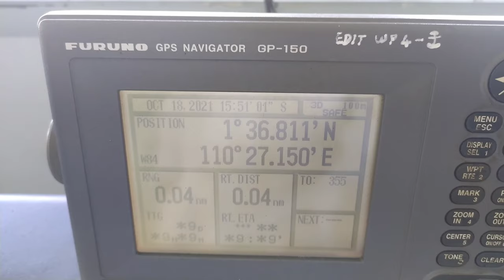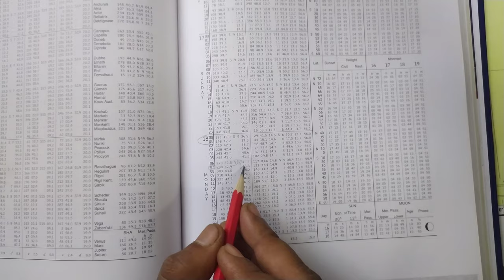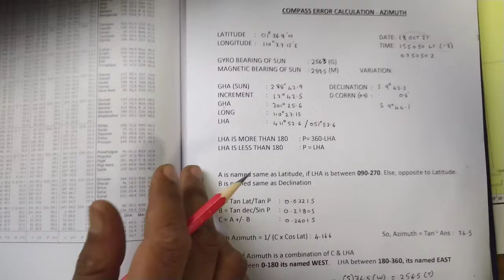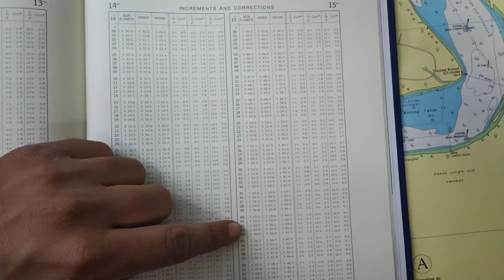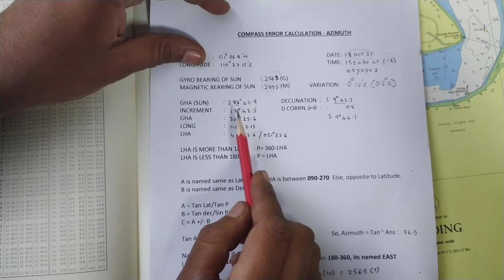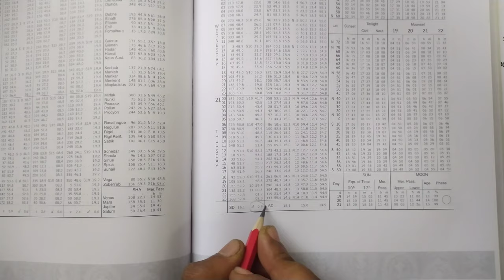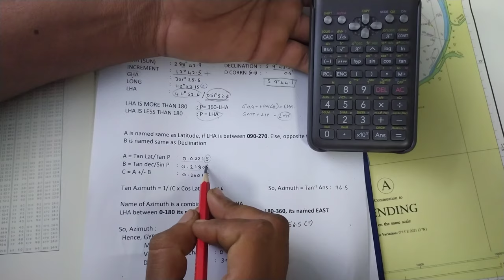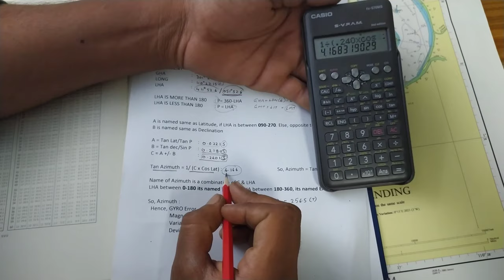Compass Error Calculation - Azimuth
This is a video detailing the complete procedure for Azimuth calculation using Azimuth circle and Nautical Almanac.

I believe that this video will help you in your future career paths ❤️.